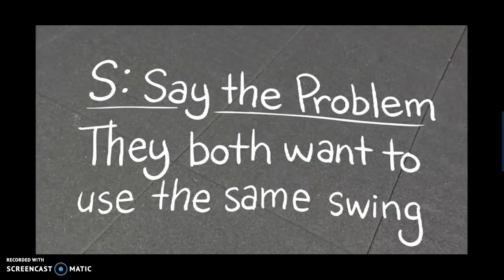GR3, Lesson 17, Video Part 3